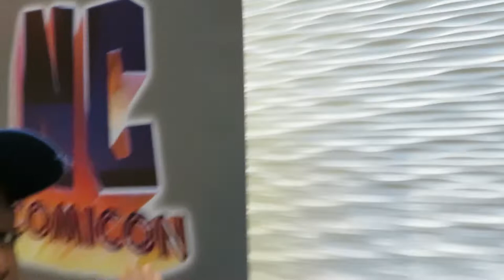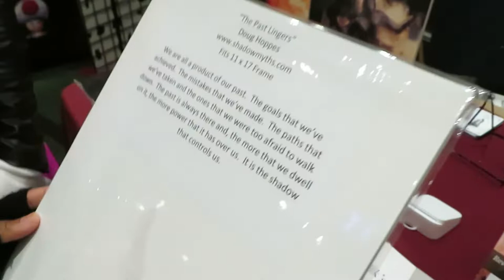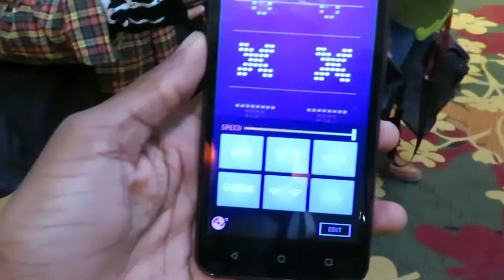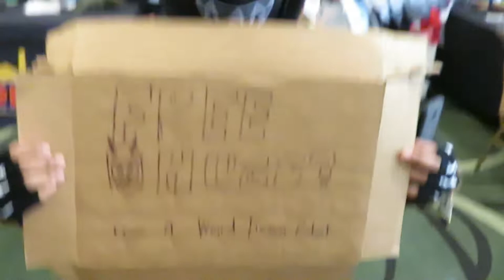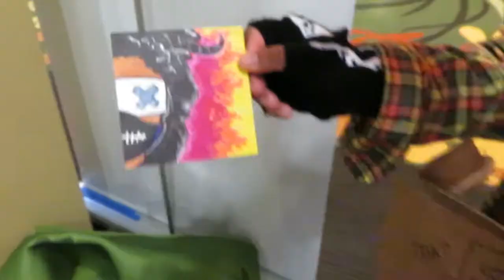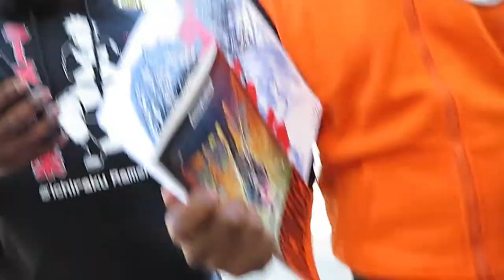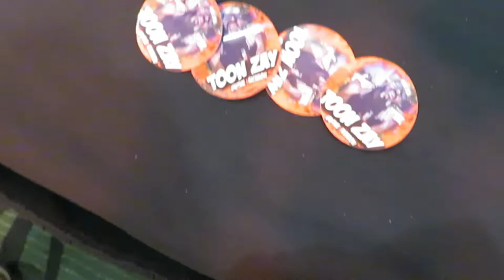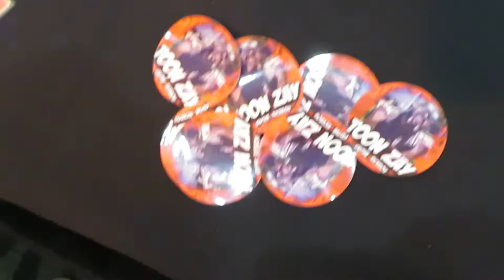NC Comicon Bull City 2019 Sunday Vlog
Me and my friends check out NC Comicon Bull City. This is my first time coming to this con. This is part two of two parts. Hope you enjoy!